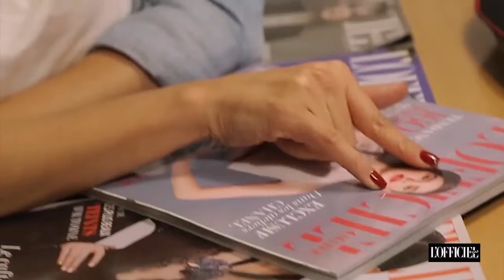Behind The Scene L'Intégrale Caftan - Automne Hiver 2013-2014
L'Intégrale Caftan c'est plus de 300 pages de Couture Marocaine et 162 caftans exclusifs et inédits, spécialement conçus pour notre magazine.

Couturières :
Leïla Benmlih,
Naïma Bennouna et Zineb Lyoubi Idrissi,
Houria et Yasmina Benyahya,
Amina Benzekri Benrahal,
Frédérique Birkemeyer,
Loubna et Samia Guessous,
Lamia Lakhsassi,
Houria Laraki,
Rabea Telghazi Salmeron,
Houda Serbouti,
la révélation de la saison passée Ghita Essakali,
la révélation de cette saison, Ghizlaine Ammor